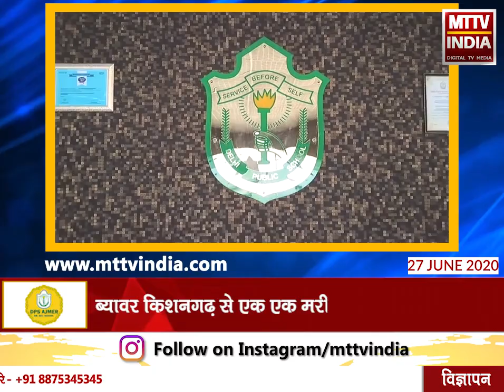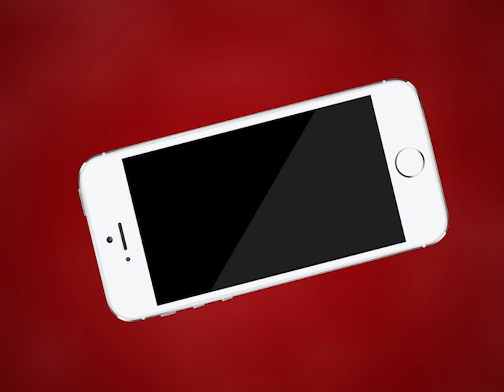Ajmer | शनिवार को 5 कोरोना पॉजिटिव मरीज हुए भर्ती | MTTV INDIA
शनिवार को 5 कोरोना पॉजिटिव मरीज हुए भर्ती
अहाता मोहल्ला, आरआरटीआई कॉलोनी, चंद्रवरदाई से मरीज आये सामने
ब्यावर किशनगढ़ से एक एक मरीज आये सामने